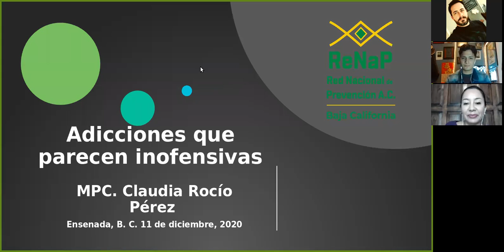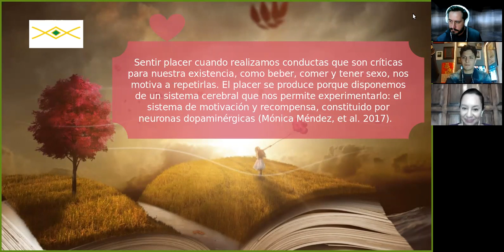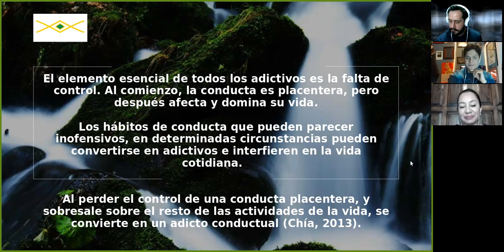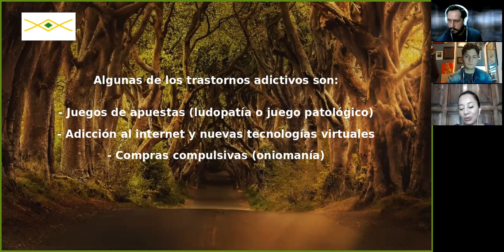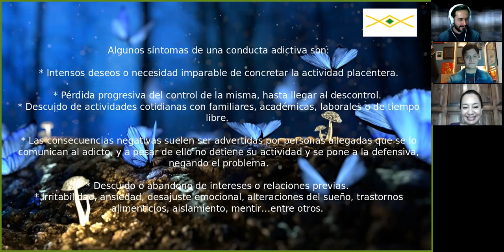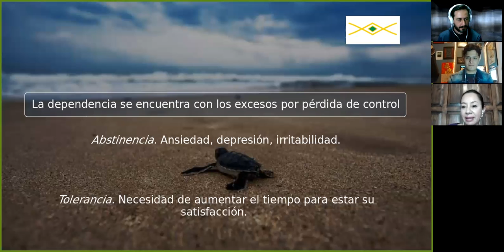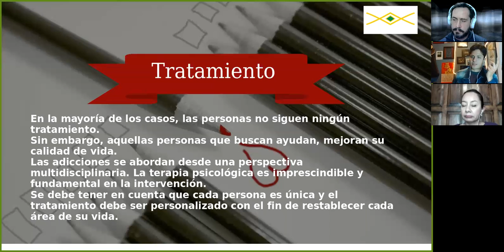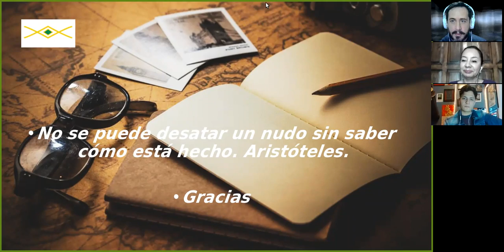Adicciones que parecen inofensivas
Videoconferencia de la Red Nacional de Prevención, A.C., Delegación Baja California con el tema:

Acompañan: MPC. Claudia Rocío Pérez y Felipe Sánchez.

Ricardo Meza Godoy / plex